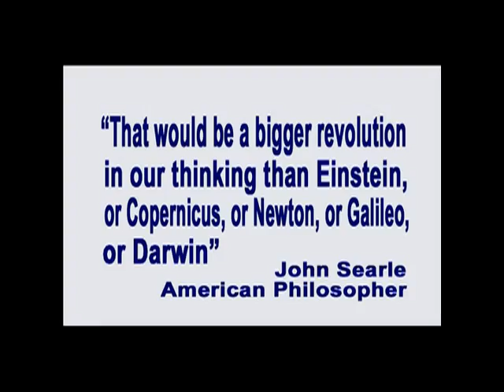50. Freud Popularized the Unconscious; Ortega is Popularizing Unconscious Will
In this episode of Exploring the Illusion of Free Will, taped on January 12, 2012, producer and host George Ortega explains why his popularizing unconscious will is even more of a scientific achievement than Freud's popularizing the concept of the unconscious.